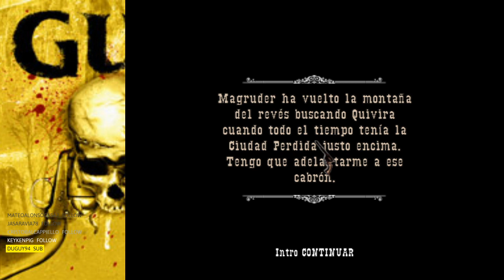GUN | Sesión 4| Final